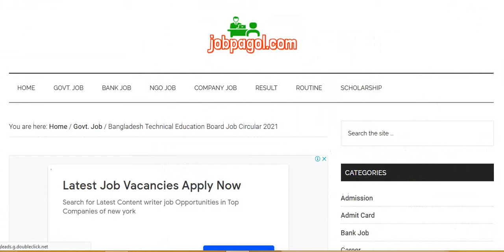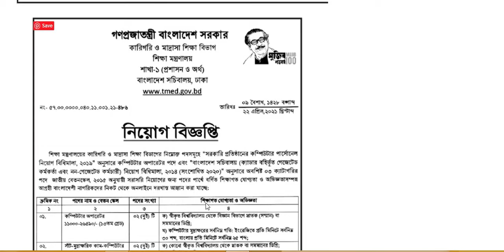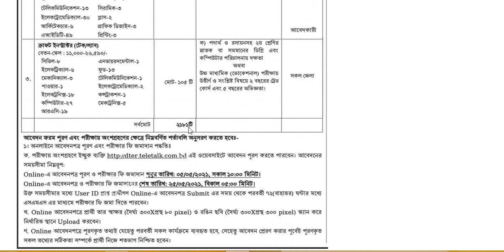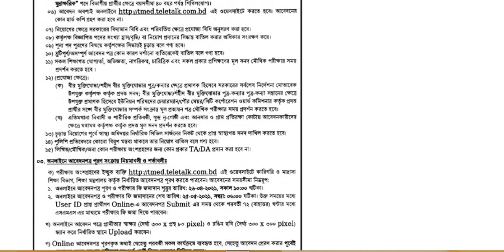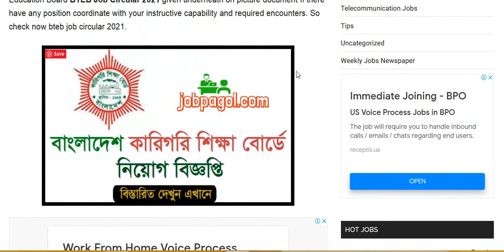Bangladesh Technical Education Board Job Circular 2021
দেশব্যাপী ২,১৮১ পদে বিশাল নিয়োগ কারিগরি শিক্ষা অধিদপ্তরে
আবেদনের শেষ তারিখ= ২৫ মে, ২০২১ ইং

** Application Link:
1.
2.
3.
4.